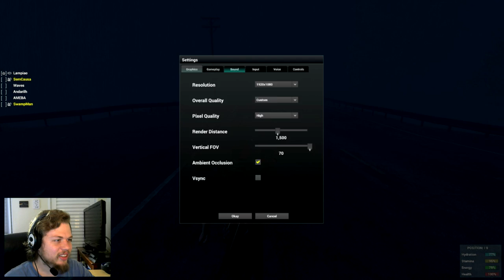H1Z1 - SNIPER ABENÇOADO (Parte 78)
H1Z1 Gameplay PT-BR
PC
Steam
Andarilho